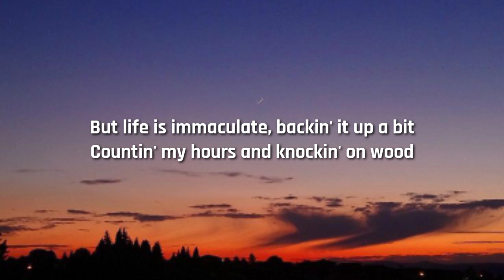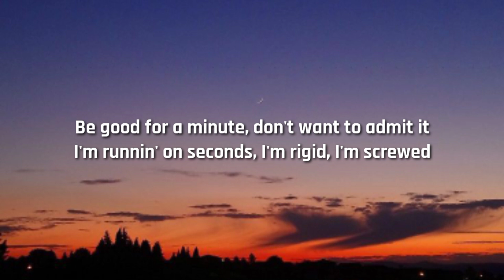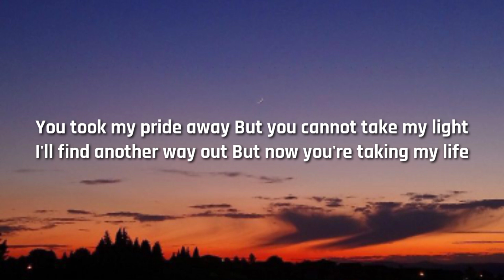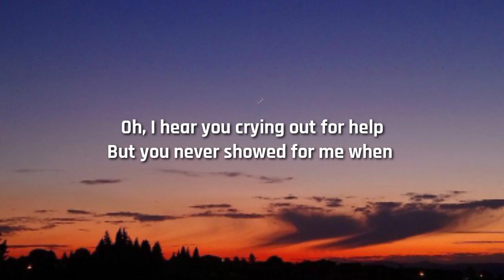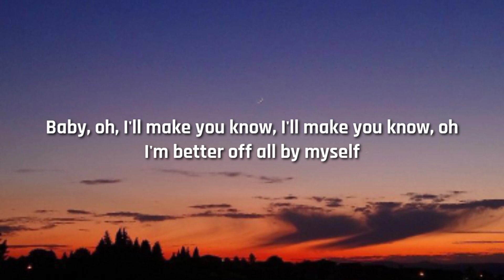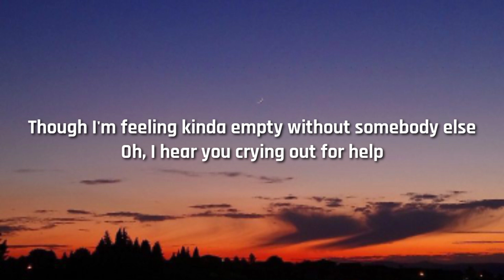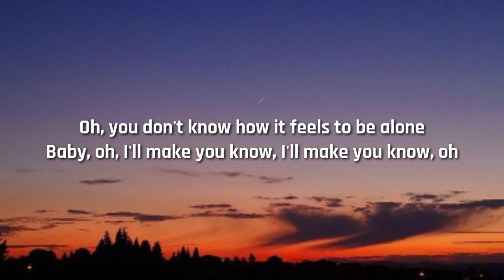BoyWithUke - Toxic (Lyrics)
Lyrics:
[Verse 1]